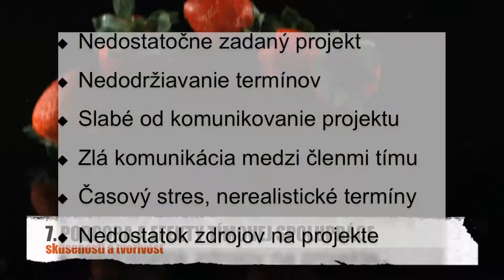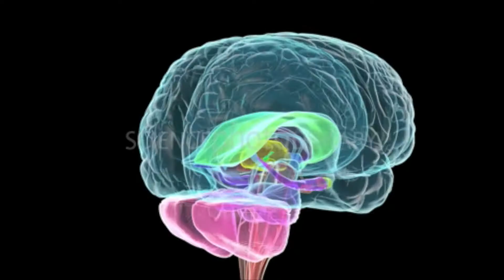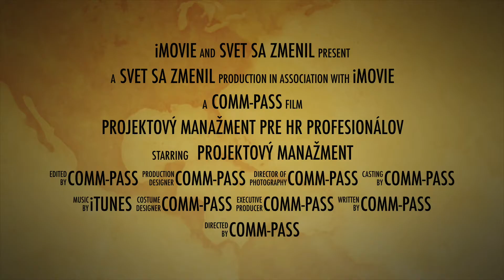Workshop Projektový Manažment pre HR Profesionálov - Konferencia HRcomm 2015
Peter Minárik, Executive Partner COMM-PASS vás v mene HRcomm pozýva na konferenciu - Rozvoj ľudských zdrojov a vzdelávanie zamestnancov.
Hlavným motívom konferencie je "Vzdelávanie, o vzdelávaní a (nielen) pre vzdelávačov".
Konferencia sa koná 18. - 19. júna 2015 vo Wellness hoteli Chopok. Viac info na

Workshop Projektový manažment pre HR Profesionálov:
Účastníci wokshopu sa posunú na vyššiu úroveň v oblasti riadenia HR projektov, budú pracovať systematickejšie, efektívnejšie a budú mať viac energie na ďalšie priority:

• účastníci workshopu spoznajú ako prakticky využiť projektový manažment v dnešnom dynamickom HR svete
• uvidia projekt v súvislostiach a vyskúšajú si tvorbu a aplikáciu vybraných kľúčových nástrojov HR projektového manažmentu
• v spolupráci v tímoch zložených z HR profesionálov a manažérov z iných oblastí vypracujú základ vybraných HR projektov, ktoré je možné uviesť do praxe
• spoznajú ako sa riešia HR projekty v iných firmách a obohatia svoju HR prax o ďalšie skúsenosti
• získajú praktický návod ako riadiť HR projekty podľa svetových štandardov, princípov a nástrojov projektového manažmentu